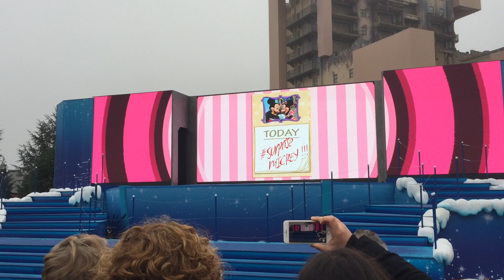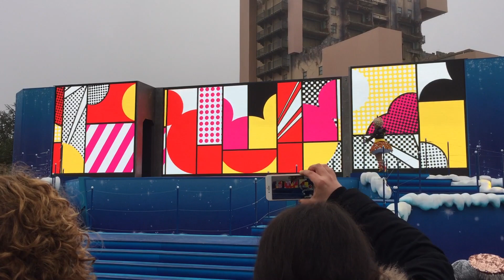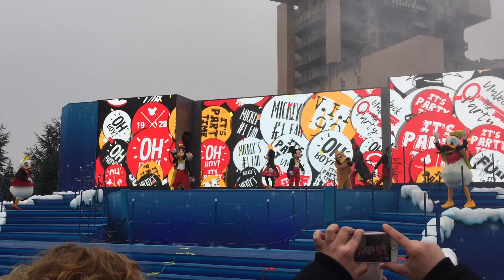°o° Disney Show : SURPRISEMICKEY - Disneyland Paris 2018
à l'occasion des 90 ans de Mickey Mouse - Walt Disney Studios 2018